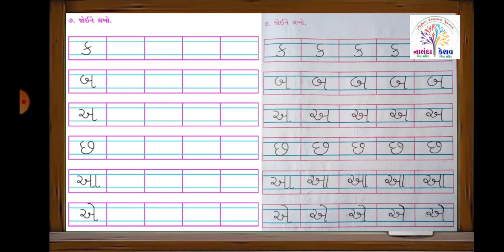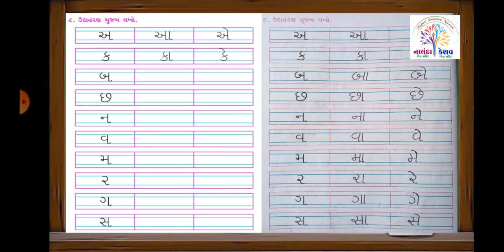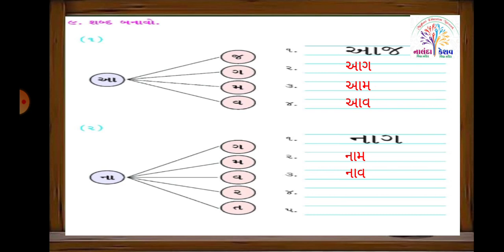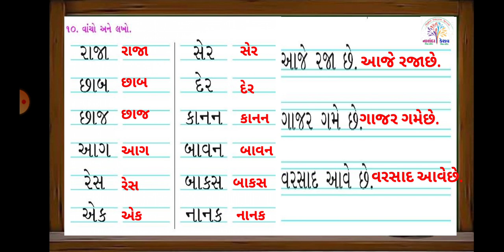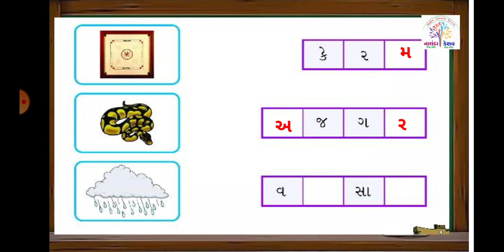ધો-૧ ગુજરાતી-કલરવ પાઠ-૫ અમે - સૌ - સ્લાઇડ-૨ (STD-1 GUJARATI PATH-5 AME SAU - SLIDE-2.)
ધો-૧ ગુજરાતી-કલરવ પાઠ-૫ અમે - સૌ - સ્લાઇડ-૨
(STD-1 GUJARATI PATH-5 AME SAU - SLIDE-2.)